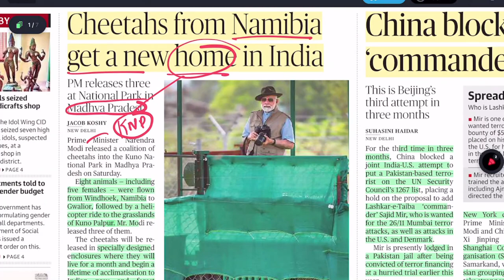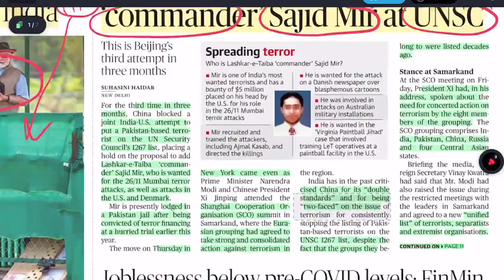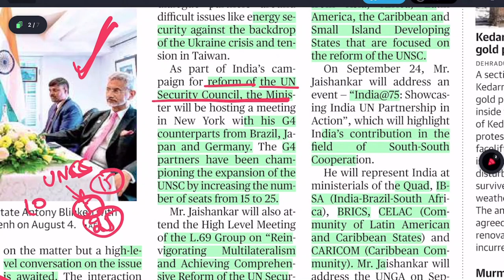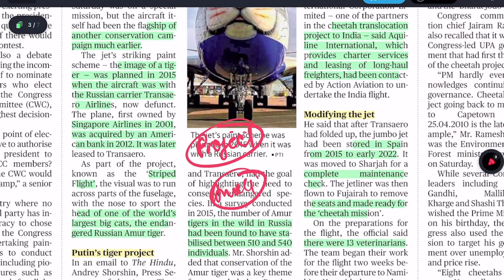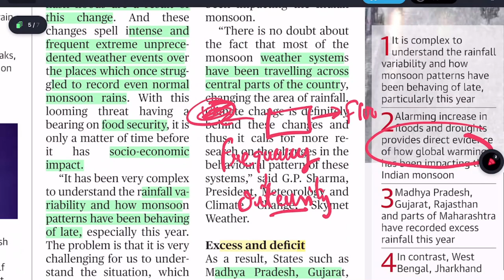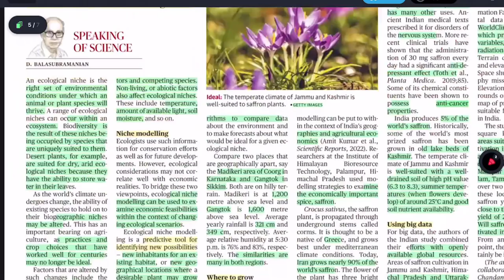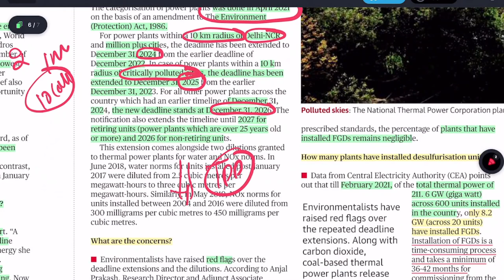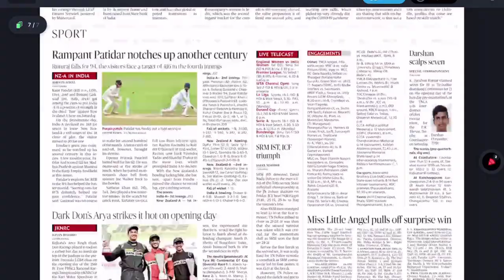The Hindu newspaper and editorial analysis today | 18 Sept 2022 | Current affairs for UPSC 2022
NO PDF OF THIS LECTURE !!